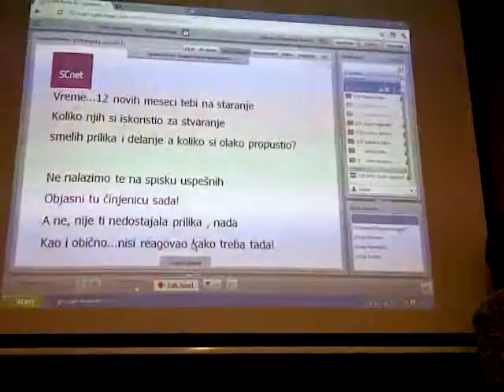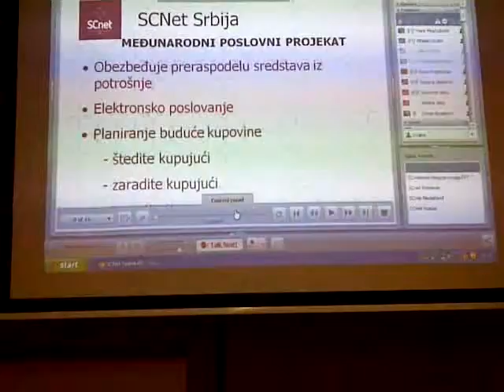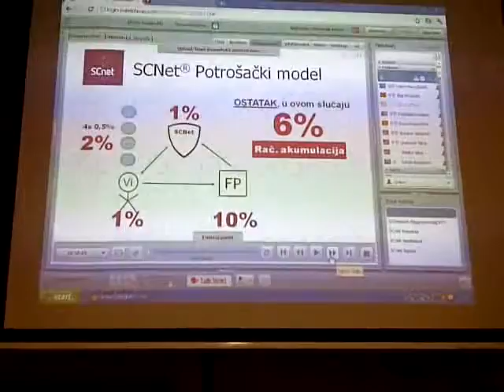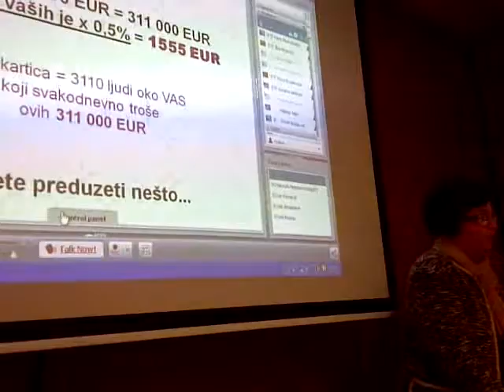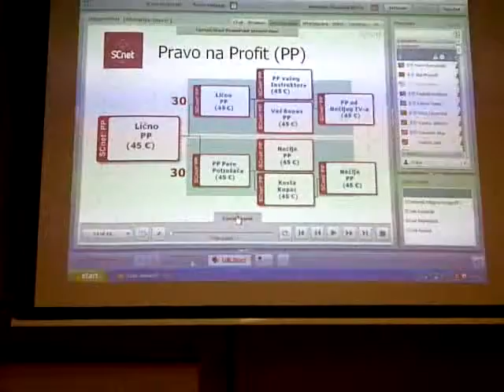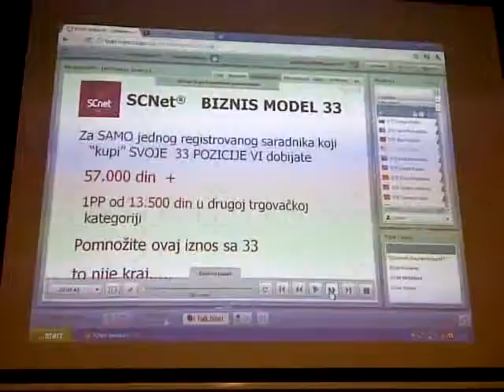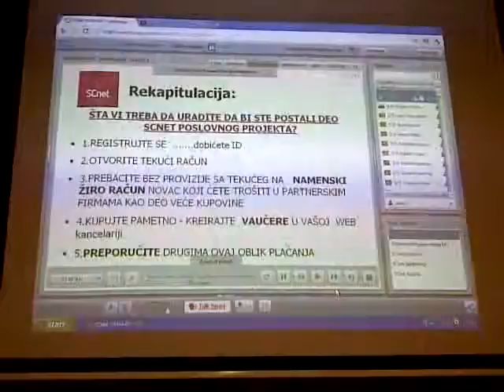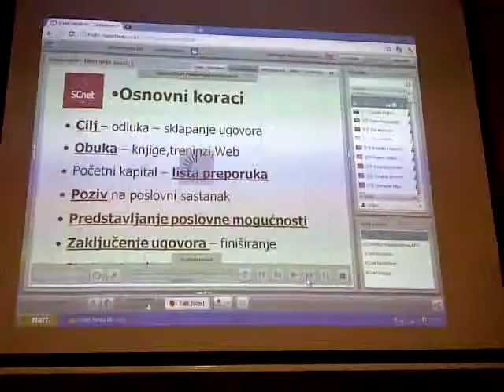SCnet WORLD-Predstavljanje SCNet Biznisa-Ljiljana Krsmanović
Preuzmi besplatan e-book: "VODIČ KROZ SCNET BIZNIS"

1. Predstavljanje SCnet biznisa, video

2. Predstavljanje SCnet biznisa, video Obavezno posjeti

Pozdrav!

Pronašao sam genijalan način kako da uštedim i do 85% od svega što trošim, što znači da sa istim prihodima mogu bolje da živim.

Riječ je o udruženju potrošača u koje se možeš upisati besplatno, nikome ništa ne prodaješ, nema obaveznih kupovina, a pri tome možeš da dobiješ popuste kod naših firmi partnera!

Shopping Center Network, poslovna ideja koja osvaja svijet, genijalna poslovna prilika, zarađivati od svega što svaki čovjek svakog dana i onako već kupuje-fenomenalno.

Pridruži se našem timu i postani aktivni saradnik naše kompanije, mi poslujemo po principu mrežnog marketinga udruženog sa franšiznim biznisom.

Od nas dobijaš sve detaljne upute, pomoć, instrukcije.

Mi smo tim koji zna kuda ide, dozvoli sebi novu priliku i pridruži nam se.

Nikada nismo imali ovakvu priliku, nikada nismo bili bliže da ostvarimo svoje ciljeve, ovo je posao za ljude koji vole nesebično pomagati drugim ljudima.

Najpošteniji način raspodjele zarade i profita, provjeri zašto su novopečeni milioneri svijeta baš iz oblasti mrežnog marketinga, misliš li da je to slučajnost.

Možda, jedan čovjek ako uspije ili dva, to ipak nije pravilo, ali kada već imaš na stotine bogataša iz MLM-a, eh, to već više nije slučajnost nego zakon po kome funkcioniše uspjeh.

Kompletne informacije možeš dobiti i preko interneta, na našem sajtu (zvučna prezentacija i video tutorijali), ali i preko internet konferencija koje se održavaju svako veče u 18h i svako jutro u 10h osim nedjeljom.

Pošto je ovo udruženje potpuno novo u Srbiji, BiH, Hrvatskoj. itd (do sada smo otvorili 11 firmi među kojima su i Holandija, Rusija, Njemačka) a sada otvaramo i našu firmu u Austriji, tako da sada imamo priliku i da jako lijepo zaradimo sa malo dodatnog angažovanja, ako su nam dodatni prihodi dobrodošli.

Ako se budeš registrovao/la putem jednog od navedenih sajtova, pozovi se
na moj ID broj: 024599

Registracija je besplatna i bez obaveza, a na sajtu imaš i link za internet konferenciju:

Kada klikneš na ovaj link, učitaće ti se fleš konferencijska soba, upisaćeš ime i prezime, nema lozinke, ali obavezno odaberi brzinu svog interneta tamo gdje piše 'please select...' i još jednom će pitati za dozvolu da koristi zvučnike i mikrofon tvog kompjutera i tu klikni na Allow (dopuštam).

Srdačan pozdrav!
Refik Hrvić
ID: 024599
Group Manager
Kompanija SCNet WORLD